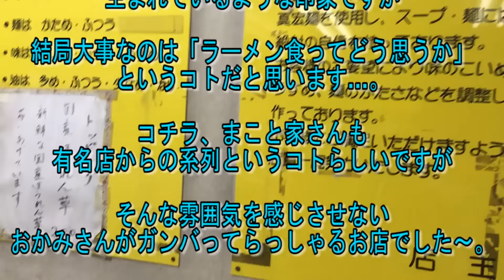【家系を超えた実家系】安心・安定の美味さ…ホッとできる懐かし優しい“家”【まこと家】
本日は…昔ながらの安定の家系っ！「まこと家」さんに行ってまいりましたぁっ！
果たして…
■まこと家

作詞　竹永
作曲　構成作家　平島太郎